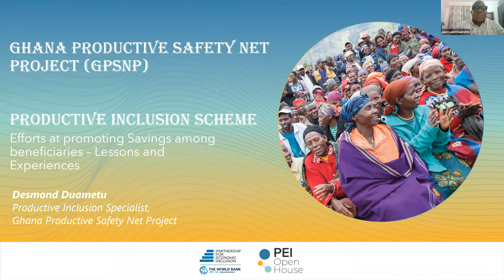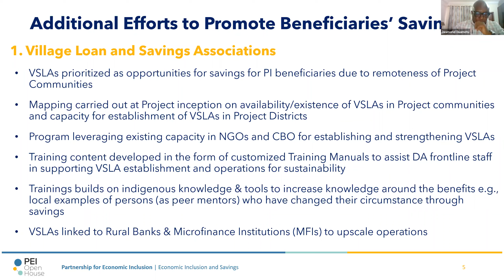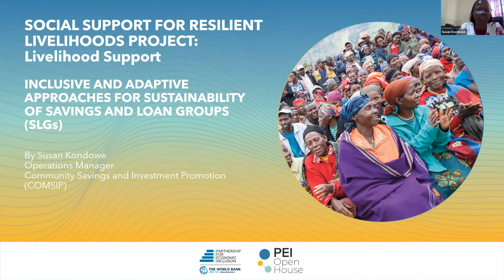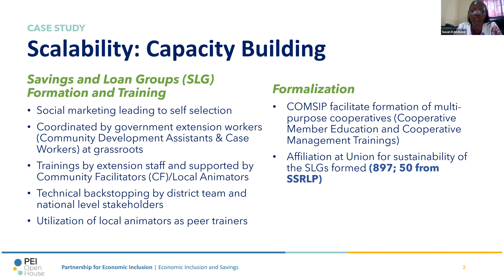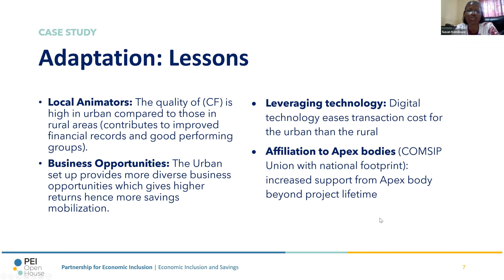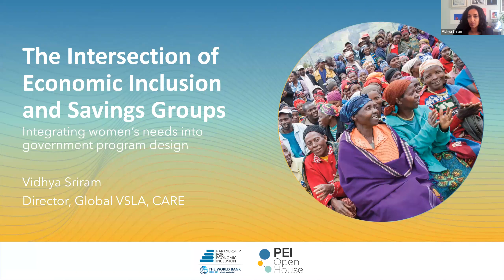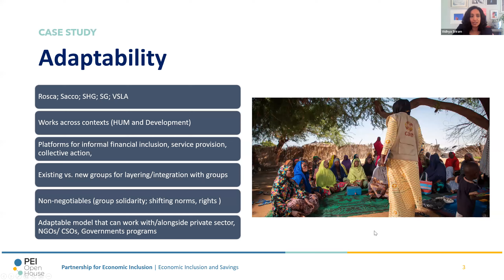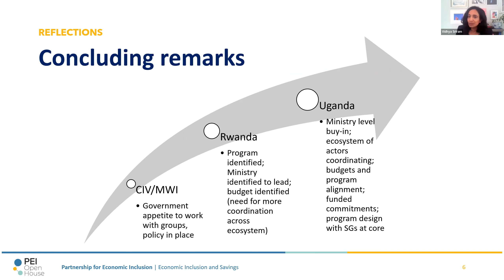S2E2 PEI Open House | Economic Inclusion and Savings for the Poorest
Savings are a critical tool to build resilience, invest in human capital and take advantage of economic opportunities. However, the poorest and most vulnerable often lack access to secure and convenient ways to save. This is particularly true for women, who represent the vast majority of unbanked adults globally and face additional barriers to access. How can economic inclusion programs help?

Nearly 60 percent of economic inclusion programs facilitate access to savings services, often leveraging community structures and, in some cases, linking to formal financial providers or digital payment platforms. Most programs also deliver financial literacy training and work with program participants to instill a culture of savings. With most economic inclusion programs targeting women as the main recipient of program services, there is great potential to support women’s economic empowerment through access to savings services as part of economic inclusion interventions.

To learn more, watch this PEI Open House to explore emerging experiences from Government and NGO programs facilitating access to savings services and how extremely poor people and other vulnerable groups targeted by economic inclusion programs can be enabled to save to build their resilience and take advantage of economic opportunities. A vibrant Q&A will follow.